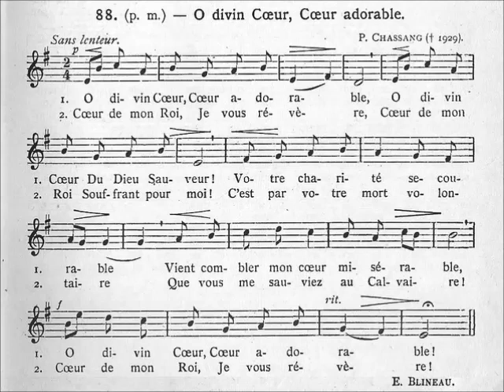121-Musical: O Divin Cœur, Cœur adorable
1- O divin Cœur,
Cœur adorable,
O divin Cœur
Du Dieu Sauveur !
Votre charité secourable
Vient combler mon cœur misérable,
O divin Cœur,
Cœur adorable !

2- Cœur de mon Roi,
Je vous révère,
Cœur de mon Roi
Souffrant pour moi !
C'est par votre mort volontaire
Que vous me sauviez au Calvaire !
Je vous révère !

3- Cœur immolé
Dans l'humble hostie,
Cœur immolé,
Vous m'appelez !
Cachant votre gloire infinie,
Vous m'offrez toujours votre vie,
Cœur immolé
Dans l'humble hostie !

4- Cœur glorieux,
En vous j'espère,
Cœur glorieux
Du Roi des cieux !
Vous priez pour moi votre Père,
Car mon âme encor vous est chère !
Cœur glorieux,
En vous j'espère !

Auteur: E. Blineau
Mélodie: P. Chassang
Harmonisation: non spécifié